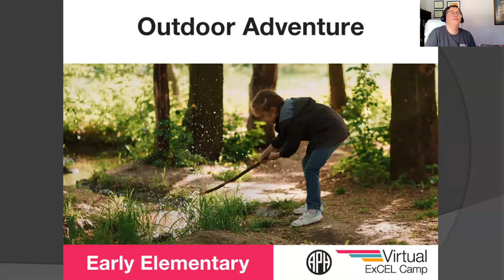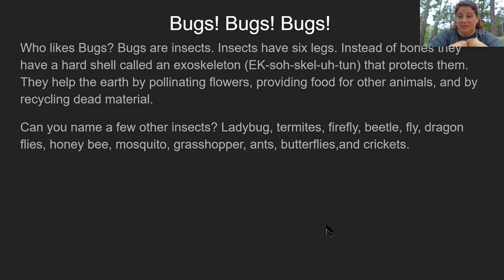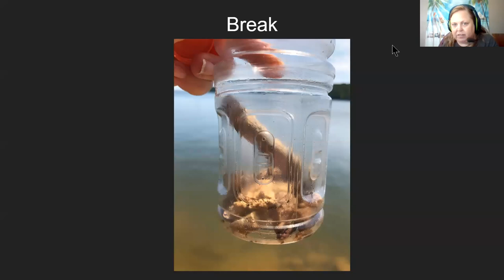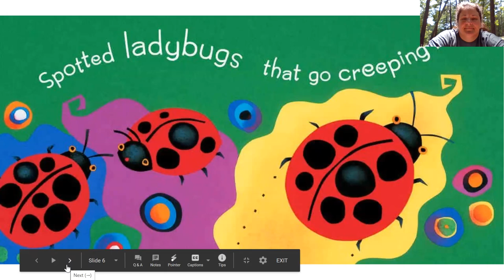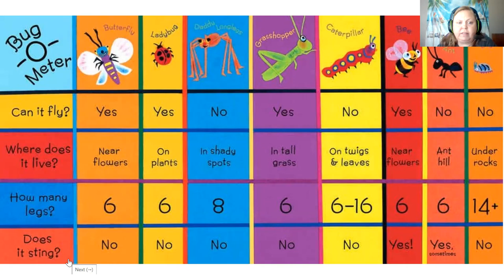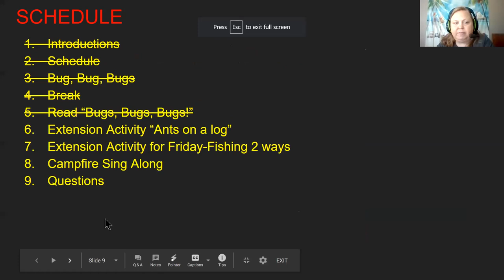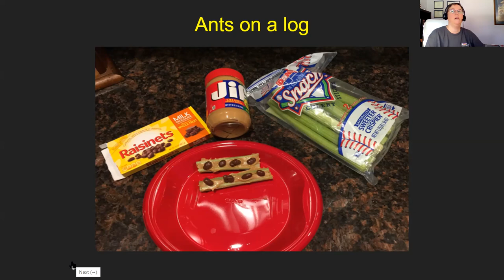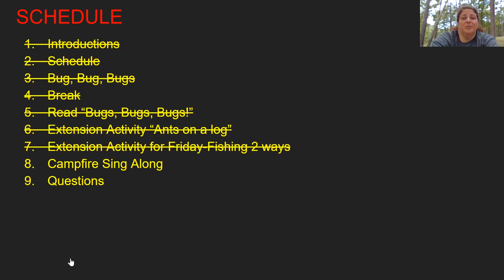Bug, Bug, Bugs!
Join us today as we learn about bugs we may encounter while enjoying the outdoors. We will discover different insects, review fire safety, go on Bear Cubs adventure, discuss extension activities, and end our session by singing our camp song.  Following our stories and activities, the instructors will be available for questions by students, colleagues, or parents/caregivers in attendance.
Guest: Kendall Clay (musical guest)
Guest Title: College Student
Bio: Kendall Clay recently graduated with bachelors of science degrees in biology and psychology. She is currently an incoming PhD student in the integrated life sciences program at the university of Georgia. In high school, she regularly volunteered with camp Allstars and for her senior project, she volunteered to help teach visually impaired students and wrote a children’s book in Braille with tactile illustrations.
Primary Core Or ECC Area: Recreation and leisure, Social interaction, Independent living, Sensory efficiency
Lesson Plan Goal: To participate in a fun meaningful learning experience using songs, stories, movement, and social interactions centered around camping.
Learning Objectives:
● Participate in songs with movement
● Share experiences with other students